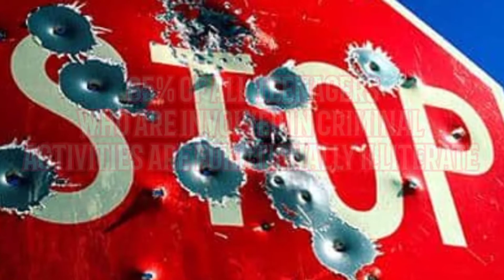Your Oral Diktion Literacy Awareness